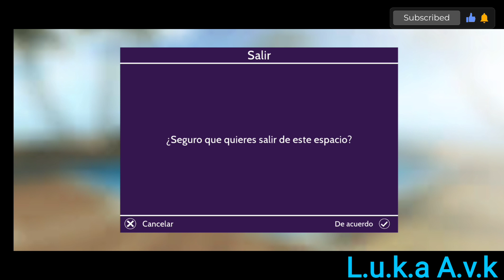Evento: 1er Día Ayudando A Merry, ¡Avakin Life!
¡Ayuda a los elfos!

Experimenta la magia invernal y gana recompensas GRATIS completando nuevas misiones y

envolviendo regalos.

¿Listo para ganar recompensas GRATUITAS? Ayuda a Merry, la elfa amable, a preparar a sus traviesos amigos para una temporada de celebraciones completando misiones diarias y creando recuerdos mágicos.

¡Pulsa para empezar y reparte alegria!

Es hora de la magia invernal...

Varios duendes traviesos están sembrando el caos y el mal y ¡es tu trabajo salvar la temporada navideña! Ayuda a Merry, la elfa amable, a lidiar con sus problemáticos amigos completando las misiones diarias y gana recompensas GRATIS.

ADEMÁS, ¡puedes preparar regalos con Papá Noel para los Avakins de la lista de los traviesos y los amables y ganar regalos extra!

¡Pulsa para comenzar tu viaje invernal!